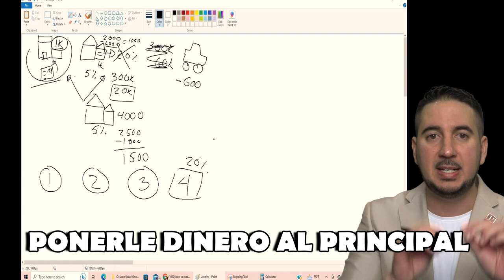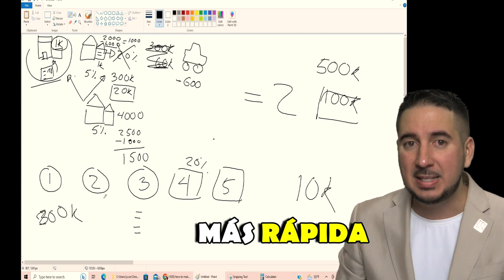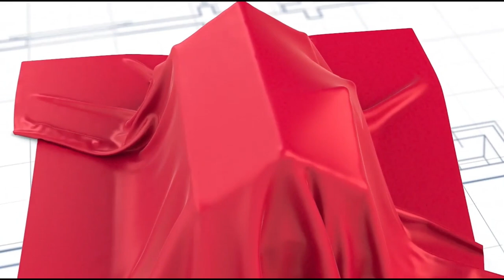Cómo comprar tu 2da casa 🏡 con solo el 5% de Down Payment.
¡Bienvenido al video "Cómo comprar tu segunda casa con solo el 5% de Pago inicial"! En este video, te vamos a mostrar una estrategia inteligente para comprar tu segunda propiedad con tan solo un 5% de pago inicial.

¿Te has preguntado alguna vez cómo podrías hacer para comprar una segunda propiedad, sin tener que invertir una gran cantidad de dinero? Pues tenemos la respuesta para ti. Todo lo que necesitas es una buena estrategia y una necesidad real de tener una segunda propiedad.

En este video, te mostraremos cómo puedes utilizar tu primera propiedad como una forma de financiar tu segunda. Puedes poner tu primera propiedad en renta y utilizar ese ingreso para demostrar al banco que tienes la capacidad de pagar dos propiedades. Esto te permitirá comenzar a invertir en bienes raíces de manera inteligente y rentable.

Así que si estás pensando en comprar una segunda propiedad, este video es para ti. ¡Acompáñanos y descubre cómo puedes lograrlo con solo un 5% de Down Payment!